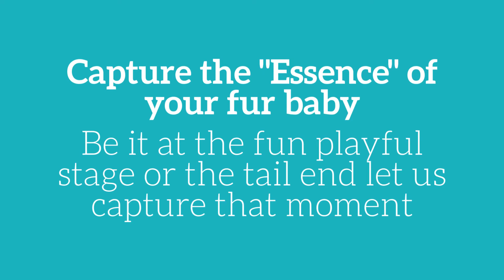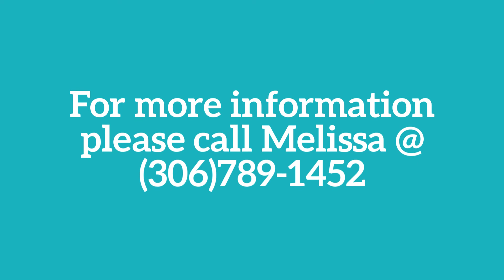Pet Photography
Fur babies, pet photography, Regina Photographer